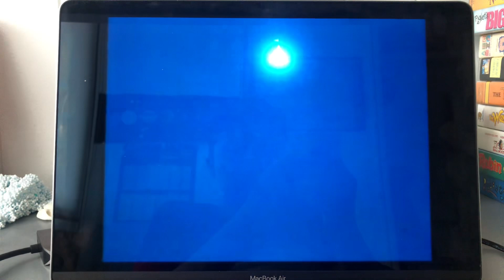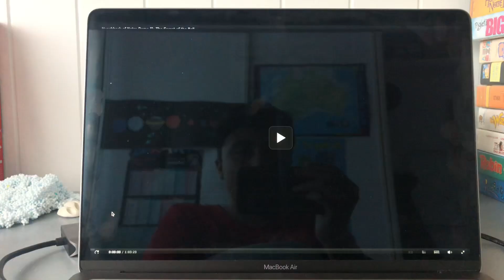Hunchback Of Notre Dame 2 The Secret Of The Bell Foxtel Movies Family Outro